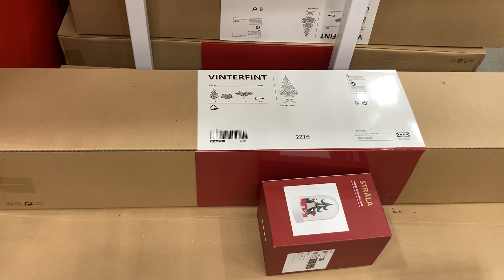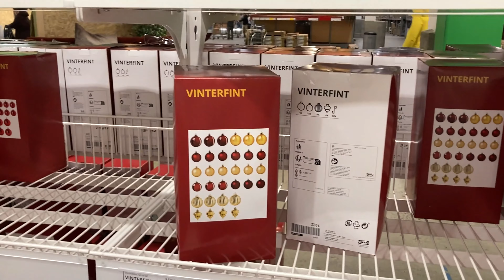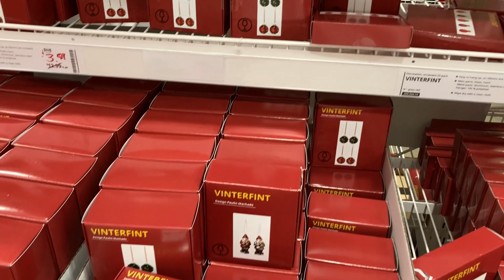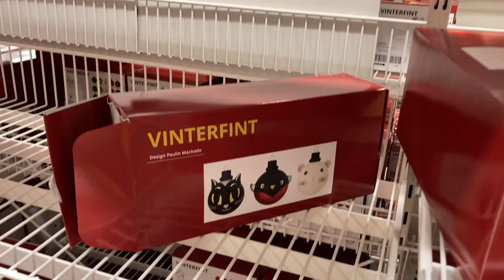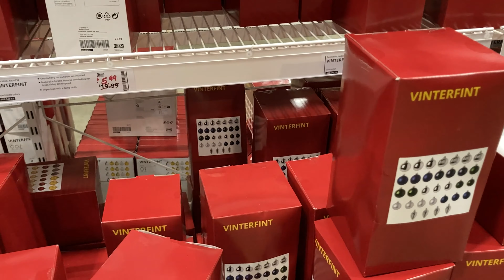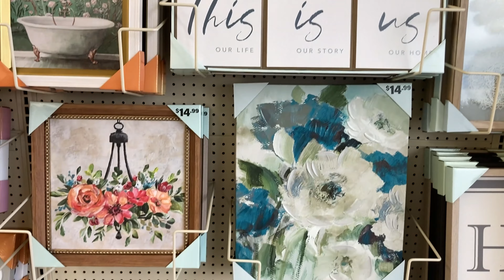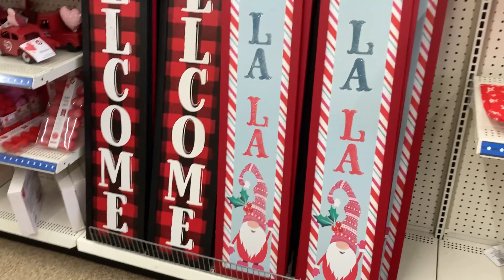IKEA BIG LOTS DOLLAR TREE CHRISTMAS CLEARANCE HOME DECOR SHOP WITH ME SHOPPING STORE WALK THROUGH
AMAZON BEST SELLERS (affiliate link with commissions earned) IKEA and Big Lots and Dollar Tree shop with me with Christmas clearance and Christmas decorations and Christmas trees and Christmas ornaments and Christmas decor and home decor and Valentines Day decor and for winter 2024 and ikea ikeashopwithme ikeashopping home christmas shopwithme storewalkthrough and this shop with me or come with me shopping store walk through at the store in Elizabeth NJ or New Jersey which is like a Walmart or BJs or Costco or Big Lots or Sams Club or Target or IKEA or At Home store or TJ Maxx and also Marshalls or HomeGoods and they also have home goods items like planters for plants and pots, furniture and chairs and baskets and tabletop decor, spring decorations and floral and flowers and vases and stem and stems and holiday seasonal decor and other items for the house to decorate and look nice and pretty and beautiful for spring time and summer and fall and winter and Christmas and filmed with my GoPro Hero 9 Black video camera and NJShoreBeachLife channel will have shop with me shopping store walk through videos from stores around the NJ or New Jersey shore area including Walmart, Target, IKEA, Home Goods, Marshalls, TJ Maxx, Burlington, Dollar Tree, Hobby Lobby and others and thanks so much for watching